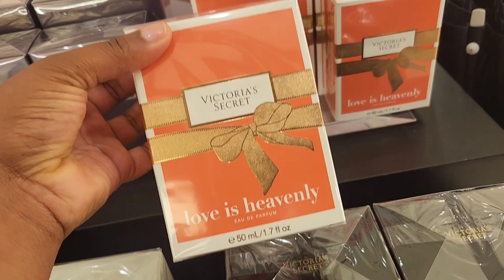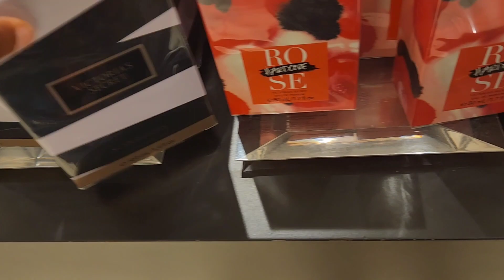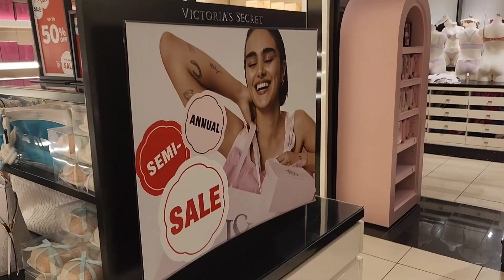🤫🌸Victoria Secret SAS walkthrough!